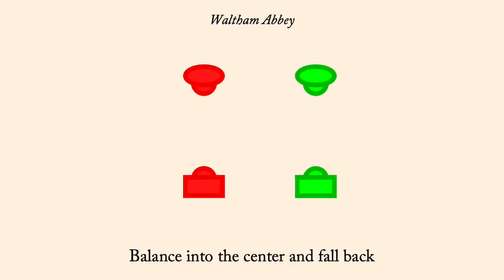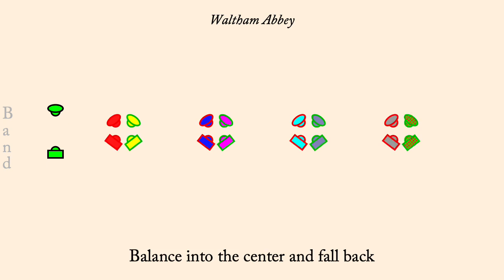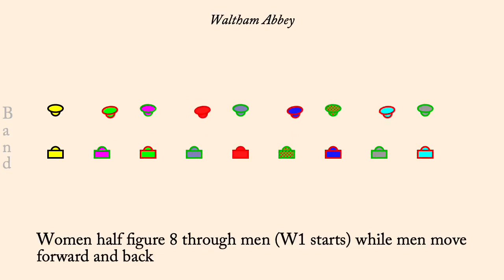Waltham Abbey ~ Roodman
Waltham Abbey is an English Country Dance first published by Playford in 1697 and interpreted by Gary Roodman in 2000 (published in "A Number of Calculated Figures", It is a proper duple minor longways dance.

The animation plays at 120 counts per minute normally, but is slowed down first time through the set so the dance is easier to learn (music will not play for this slow set). Men are drawn as rectangles, women as ellipses. Each couple is drawn in its own color, however the border of each dancer indicates what role they currently play so the border color will change each time through the minor set.